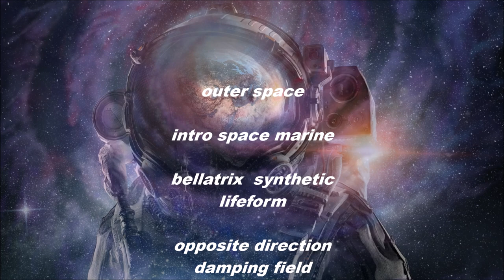outer space - spacesynth megamix by laser vision 2023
intro ( space marine )
bellatrix - synthetic lifeform
opposite direction - damping field
future synth - advanced civilization
synthesis - escape
rawbotic - shutdown system
polaris - space illusion
terminal one - sun dwellers
moondance - cosmic travels
max laser - starlight
rygar - interstellar medium

2023 Free Space